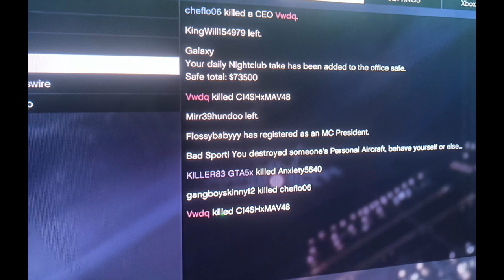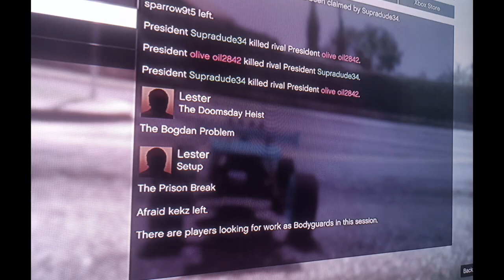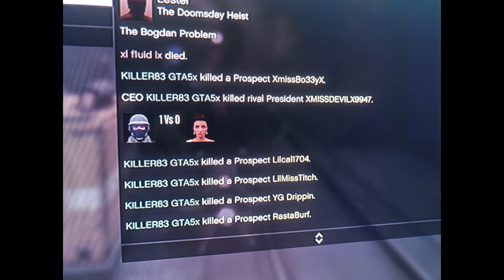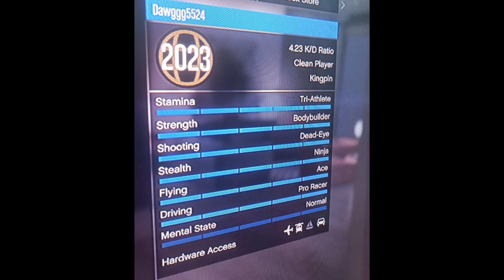Tryhards getting smacked scores ( Photos )